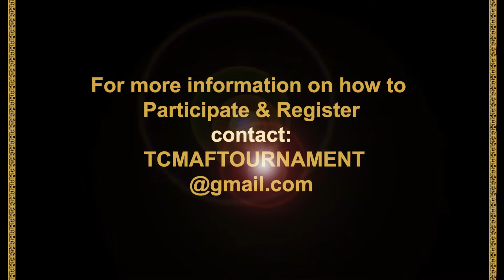Golden Dragon Championships - Nov12th 2022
The Traditional Chinese Martial Arts Federation hosted a Martial Arts Tournament - Golden Dragon Championships ( formerly Temp One ) on November 12th,  2022 in the Los Angeles area, at Arcadia High School.

This years Event -THIS WEEKEND!

Produced by the Traditional Chinese Martial Arts Federation

*Please note that the Kids are well trained and supervised by professional master teachers of the Kung Fu arts. None of this should be imitated or attempted without similar professional adult supervision.